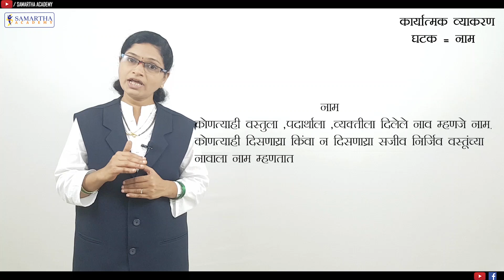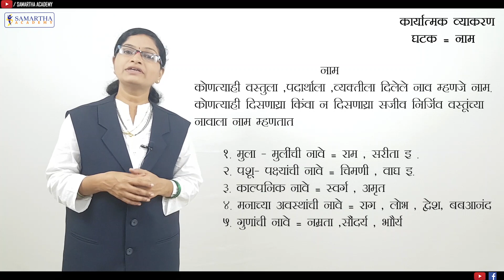Naam ( नाम ) - Marathi Grammar || Samarth Academy || Ms. Gawade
This Video Includes :
1. Basic Marathi Grammar lesson - नाम (Noun)
2. How To Find Noun In Marathi Sentences?
3. Marathi व्याकरण - Basic Learning Tutorial - 3rd To 5th Boards

Samarth  Academy Kudal
- Successful Results since 2007
- This Year 52 Students 90%+ and  27 Students 95%+ In Boards
- From Last 11 Years More Than 400 Students Secured More Than  90%
- 100% Result Till Date
- 5th to 12th Standard Including  JEE, NEET

* For Class Inquiries Contact on : 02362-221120
* Address - Audumbar Plaza Phase-2, Audumbarnagar Near Post Office Kudal Malavan Road, Kudal, India